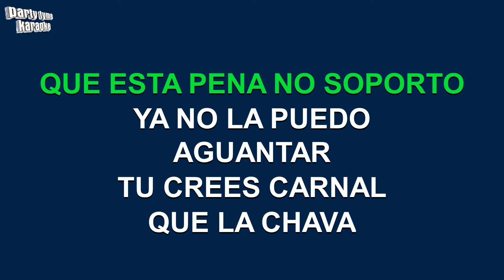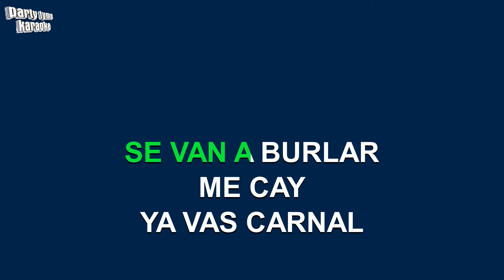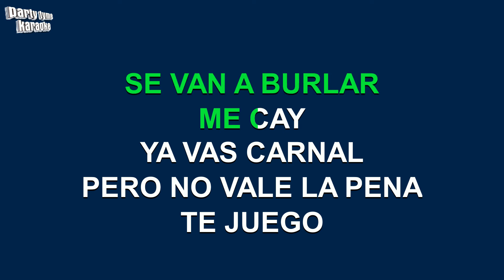Gerardo Reyes - Ya Vas Carnal (Versión Karaoke)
Versión karaoke de 'Ya Vas Carnal'
hecho popular por Gerardo Reyes,